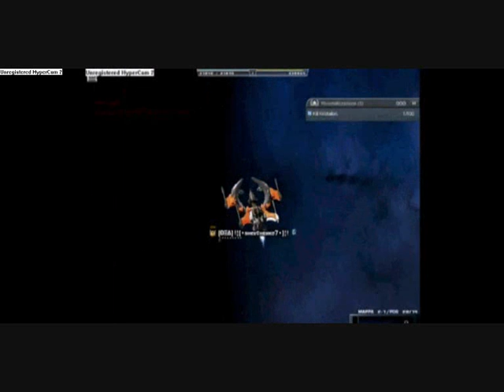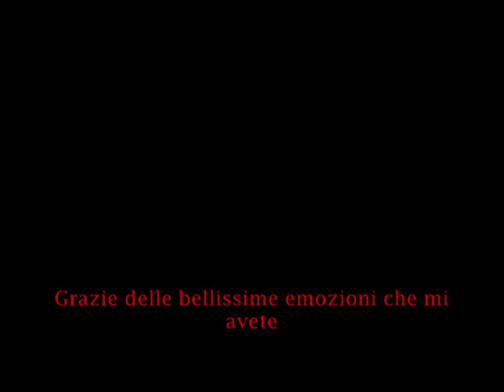Dark Orbit Addio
Abbandono dark orbit per sempre.